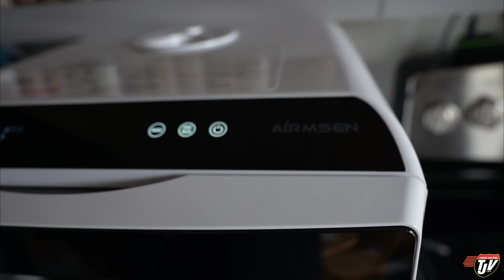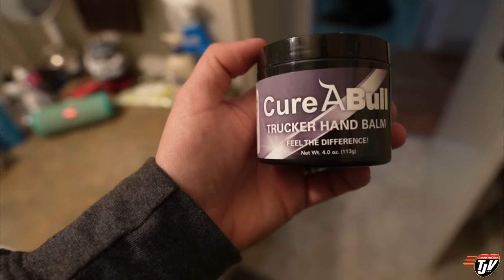END OF TRIP | My Trucking Life | Vlog #2889